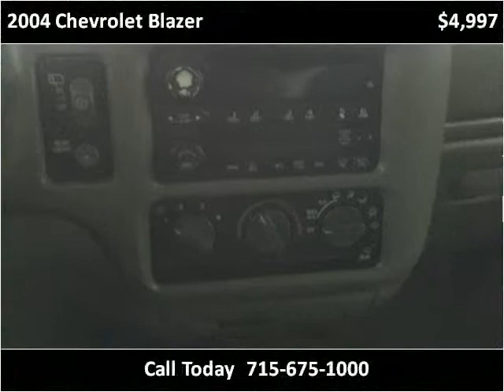2004 Chevrolet Blazer Used Cars Wausau WI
This 2004 Chevrolet Blazer is available from Hometown Motors.